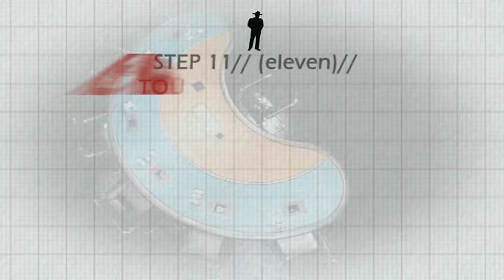12 Steps To Poker Heaven - Episode 6 - Part 1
Now you can improve your poker playing skills for FREE and cash in more cash with your new poker skills! Check out our 12 Steps to Poker Heaven videos which are sure to give you an edge over your opponents. You can download our poker client for free while you watch the poker tutorial videos so you'll be ready to test your new poker skills immediately after watching!